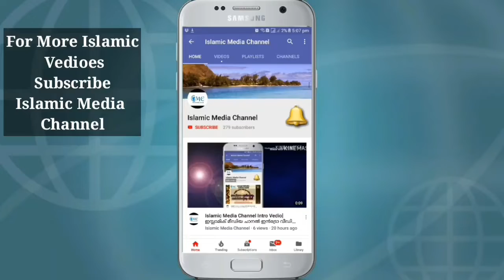قراءة سورة الكهف من آية ١٧ إلى ٢١ على رواية خلاد عن حمزة الز يات| القارئ الحافظ محمد حارث الفاضلي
ഖിറാഅത്ത്
സൂറത്തുൽ കഹ്ഫ് 17 മുൽ 21 വരെ|
تلاوة من سورة الكهف آية (١٧ وحتى٢١) على رواية خلاد عن حمزة الزيات رضي الله عنهما

    അവതരണം
ഖാരിഅ് ഹാഫിള് മുഹമ്മദ് ഹാരിസ് ഫാളിലി പൂക്കോട്ടുംപാടം

ഈ ഖിറാഅത്തിനെ സംബന്ധിച്ച് അൽപം
നമ്മൾ സാദാരണയായി ഓതി വരുന്നത് ആസിം(റ )നെ  തൊട്ടുള്ള ഹഫ്സ്(റ )ന്റെ രിവായത് ആണല്ലോ. ഇത് പോലെ തന്നെ നബി(സ )തങ്ങളിൽ നിന്നും സ്വഹീഹായ സനദോടെ സ്ഥിരപ്പെട്ടതും മുസ്ലിം ലോകം അംഗീകരിക്കുന്നതുമായ പത്തു ഖിറാഅത്തുകളിലെ ഇരുപത് രിവായത്തുകളിൽ പെട്ട ഒരു രിവായത് ആണ് ഇത്.ഈ എല്ലാ ഖിറാഅത്തുകൾക്കും ഒരേ സ്ഥാനം തന്നെയാണ്‌ ഉള്ളത് . ഒന്നിന് മറ്റൊന്നിനേക്കാൾ സ്ഥാനമുണ്ടെന്ന് പറയാൻ നമുക്ക് പറ്റില്ല. ഇന്നും ലോകത്ത് വിവിധ രാജ്യങ്ങളിൽ നമ്മൾ ഹഫ്സ്(റ )ന്റെ രിവായത് ഓതുന്നത് പോലെ മറ്റു രിവായത്തുകൾ ഓതിവരുന്നുണ്ട്.